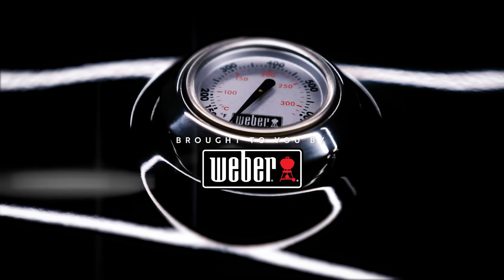PRO TEAM JOURNAL 2023 | EPISODE 6 | Mark Zona - Great Lakes Largemouth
📍 Saginaw Bay, Michigan

EPISODE 6| In this episode of Pro Team Journal, Mark Zona takes a different approach to the Great Lakes. No Spinning Rods, Straight Braid and a Flipping Stick!

Featured Products:
Baits: